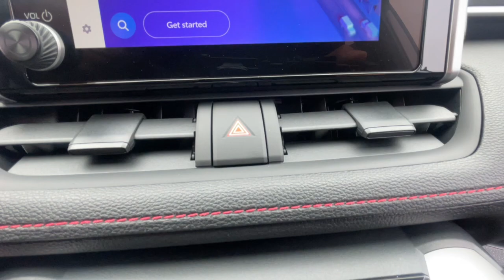2023 Toyota RAV4_Prime Ventura, Oxnard, Simi Valley, Thousand Oaks, Northridge, CA 59617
SILVER SKY METALLIC New 2023 Toyota RAV4_Prime SE available in Ventura, California at Ventura Toyota. Servicing the Oxnard, Simi Valley, Thousand Oaks, Northridge, CA area.

Ventura Toyota
6360 Auto Center Drive

Sunroof Heated Seats Dual Zone A/C Keyless Start iPod/MP3 Input. SE trim SILVER SKY METALLIC exterior and BLACK interior. CLICK NOW! KEY FEATURES INCLUDE: All Wheel Drive Power Liftgate Heated Driver Seat Back-Up Camera Satellite Radio iPod/MP3 Input Onboard Communications System Aluminum Wheels Keyless Start Dual Zone A/C Lane Keeping Assist Smart Device Integration WiFi Hotspot Cross-Traffic Alert Brake Actuated Limited Slip Differential. Rear Spoiler MP3 Player Keyless Entry Remote Trunk Release Privacy Glass. OPTION PACKAGES: WEATHER & MOONROOF PACKAGE 3-Spoke Heated Leather Steering Wheel Tilt & Slide Moonroof Rain Sensing Wipers w/De-Icer Function Heated Rear Outboard Seats ROOF RACK CROSS BARS (TMS). Toyota SE with SILVER SKY METALLIC exterior and BLACK interior features a 4 Cylinder Engine with 302 HP at 6000 RPM*. Horsepower calculations based on trim engine configuration. Please confirm the accuracy of the included equipment by calling us prior to purchase.